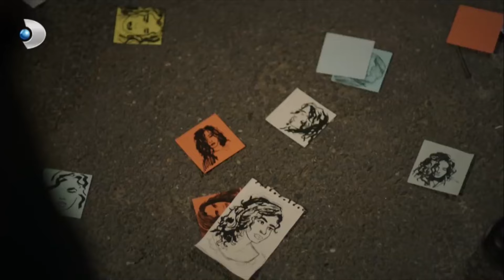Kerem ve Zeynep Tartışıyor! - Güneşi Beklerken 23. Bölüm